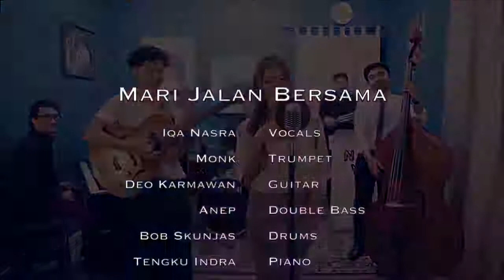SP Music: NVML Band Malay Song